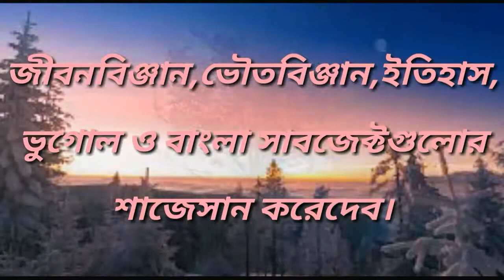ক্লাস 9 জীবনবিঞ্জান Chapter 3 সালোকসংস্লেষ#Class_9_Life_Science_chapter_3_Photosynthesis_short_quest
ক্লাস 9 জীবনবিঞ্জান অধ্যায় 3 সালোকসংস্লেষ#Class_9_Life_Science_chapter_3_Photosynthesis_short_question_suggestion_ans_pdf.

Welcome to "M SCHOOL 4U" পঞ্চম শ্রেণী হতে দশম  শ্রেণী পর্যন্ত সমস্ত  সাবজেক্টের সংক্ষিপ্ত প্রশ্ন উত্তর করেদিচ্ছি। এই পর্বের ভিডিওতে ক্লাস নাইনের  জীবনবিঞ্জান বিষয়ের সালোকসংস্লেষ টপিকের অতিসংক্ষিপ্র প্রশ্নত্তোরের
 শজেসান নিয়ে আলোচনা করা হয়েছে
কোন প্রশ্ন ভুল হলে কমেন্টে জানাও ।
Welcome to "M SCHOOL 4U" I am answering short questions of all subjects from 5th class to 10th class. In the video of this episode, there is a very short Q&A on the topic of photosynthesis in the biology of class nine.